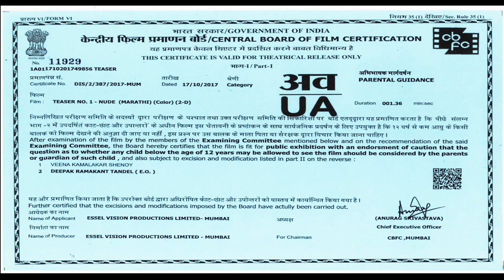Nude (Chitraa) Marathi movie teaser HD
Nude (Chitraa) Marathi movie teaser Dedicated to all the nude models across the world, who dared to bare their body and soul to educate an artist.